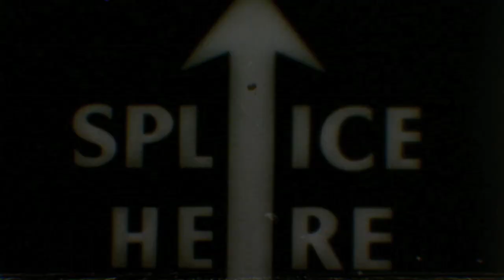"The Lady (from Berlin) is a tramp" - Martina Barta & her Jazz Orchestra feat. Mr.Gartschock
Martina Barta (Mrs. Soda) & her Jazz Orchestra
feat. Marcus Gartschock (Mr. Scotch)
LIVE at Jazz Institute Berlin / Georg Neumann Saal / 20. July 2016
"The Lady (from Berlin) is a tramp" - duet version